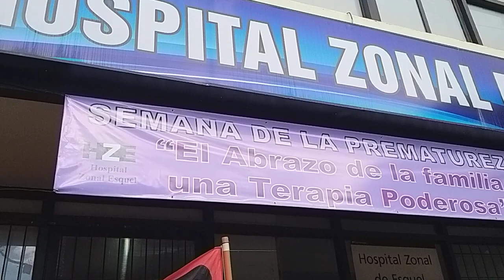Documento de la asamblea de trabajadores del HZE